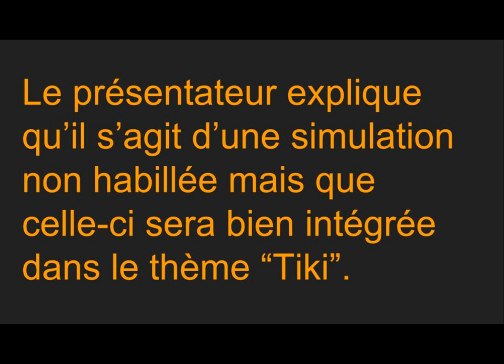📰 TIKI WAKA : ON RIDE PREVIEW - 2018 WALIBI BELGIUM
Premier coup d’œil sur la nouvelle attraction qui prendra place dans la future zone "Hawaï" / "Tiki" de Walibi Belgium. Ce nouveau ride du constructeur allemand gerstlauer est à destination des familles. Celui-ci est déjà bien connu dans le groupe walibi car ce sont eux qui ont déjà construit : Psyké Underground,  Anubis: The Ride (plosaland),  Vicky - The Ride (plopsacoo), ...